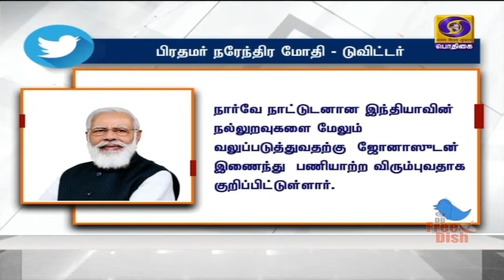நார்வே பிரதமருக்கு வாழ்த்துPodhigaiTamilNews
இந்தியா -  நார்வே இடையேயான நல்லுறவுகள்  மேலும் வலுப்பெறும் - நார்வே பிரதமராக பொறுப்பேற்றுள்ள ஜோனாஸ் கர் ஸ்டோர்-க்கு  வாழ்த்துத்  தெரிவித்து பிரதமர் மோதி கருத்து.